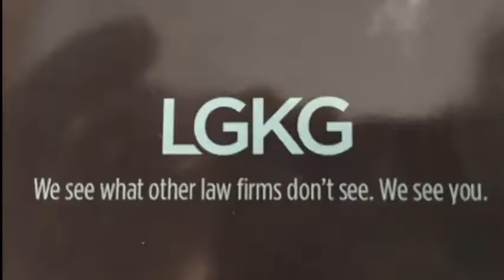NCTV45’s NewsWatch NewsBrief Legislative Must Step-Up